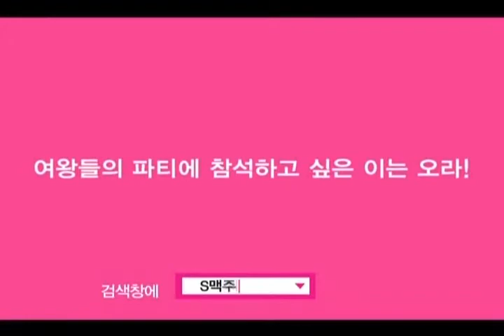[하이트] Queen Of Beer - 백지영, 아이비, 브라운아이드걸즈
대한민국의 대표 문화중심지 4도시로 이어지는 Queen Of Beer Tour.